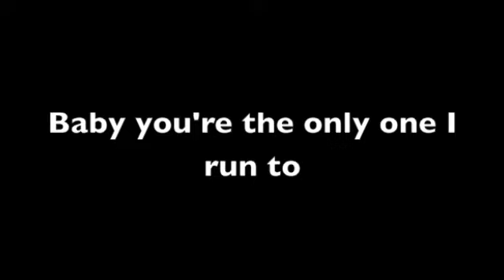ladies love country boys(:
down in north carolinaa visiting the boys(:
this is the day of my accident, like 2 hours before!